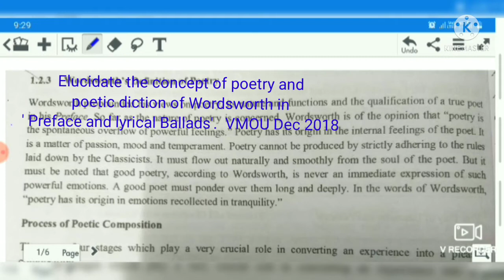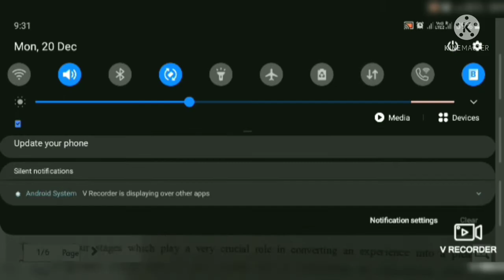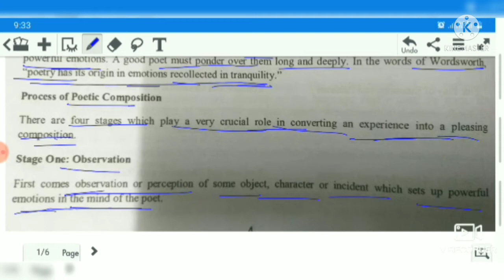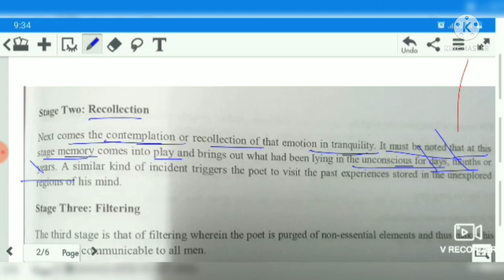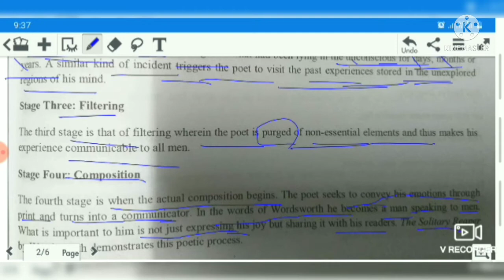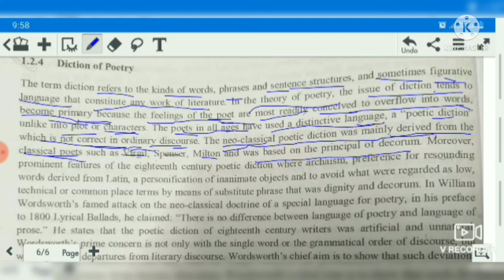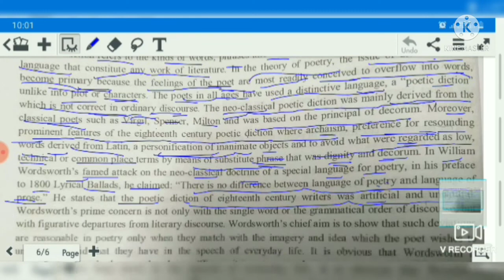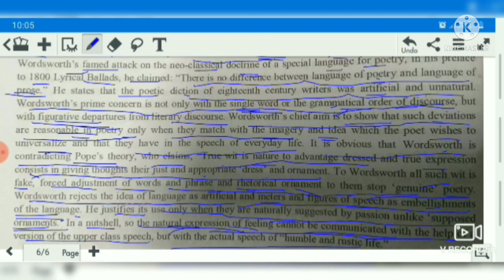VMOU#English literature# Preface and lyrical Ballads by Wordsworth and Coleridge